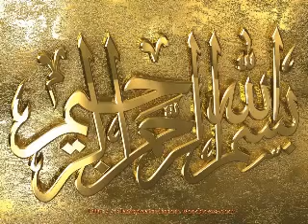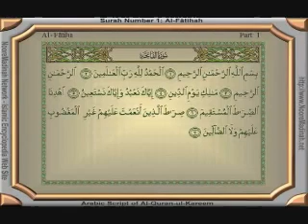Surah Al Fatiha With Urdu Translation & Tafseer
Surah Al-Fath 048 (The Victory) Recitation Of Holy Quran by Sheikh Abdur Rehman Sudais & Sheikh Shuraim with Urdu Translation sorah fatiha with urdu translation or tarjmah . Qari Abdullh Basit. or Qari adullh samadh ..